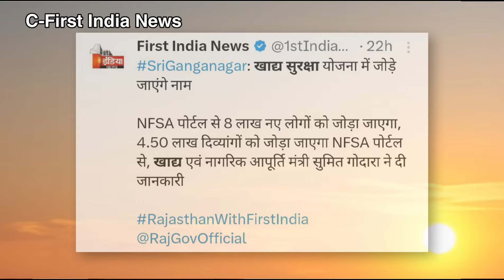खाद्य सुरक्षा योजना 2024 | खाद्य सुरक्षा योजना में 8 लाख नए नाम जोड़े जाएंगे | NFSA 2024 New Form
Topics

NFSA 2024 new form
Khadya suraksha new form 2024
Naye form khadya surksha yojana
Khadya surksha form kaise bhare
Rajasthan khadya surksha yojana
खाद्य सुरक्षा योजना का फॉर्म कैसे भरे
खाद्य सुरक्षा नए फॉर्म कैसे भरे
खाद्य सुरक्षा नया अपडेट
राजस्थान खाद्य सुरक्षा योजना
8 लाख नए फॉर्म भरे जायेंगे खाद्य सुरक्षा योजना में

Mo. no. .

Note:-
[not available]

Kishor Godara